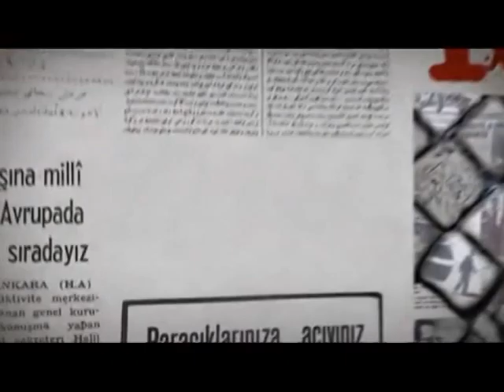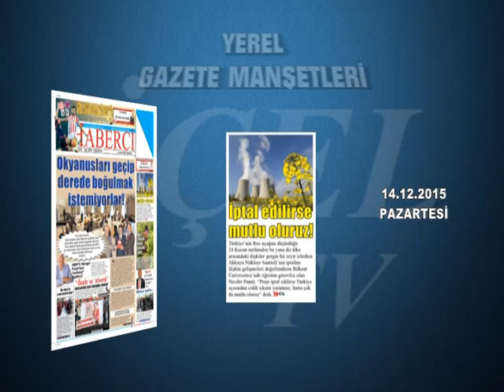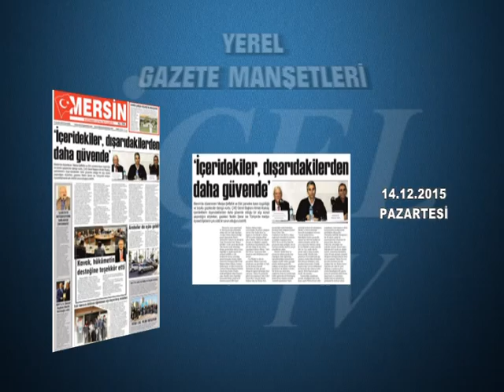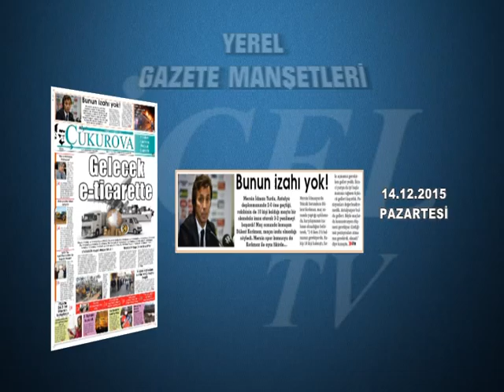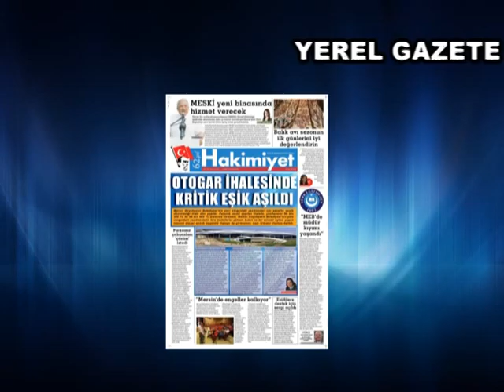GAZETE MANŞETLERİ 14.12.2015